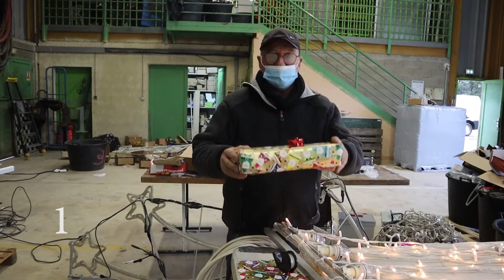calendrier inversé de la mairie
Quand le calendrier inversé envahi la mairie ! 🙂
On se mobilise tous ! On reste solidaire !

MAINTENANT C'EST A VOUS !